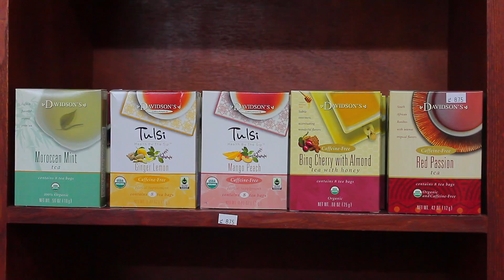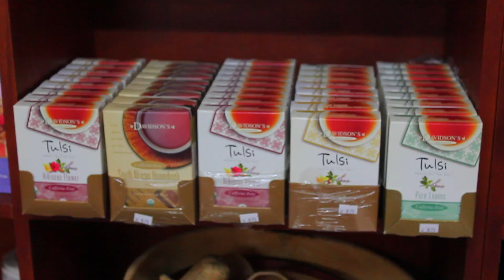Pieree Dafrik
TUMA CONTROL DI BO SALUD FECHA "6 DI SEPTEMBER" FOR DI 10:00 AM TE CU 6:00 DI ATARDI NA CLUB TRAPPERS, NOS LO TIN 3 NATURPATA FOR DI EXTERIOR PA PAPIA CU E PUBLICO - SOLAMENTE 10,00 PA ENTRADA - TA BAI TIN BOOTH NAN CU REMEDENAN Y TRATAMENTONAN NATURAL - CUMINDANAN SALUDABEL MASHA DUSHI MES - NO PERDE E GRAN OPORTUNIDAD AKI -